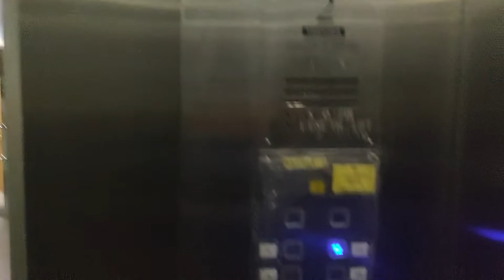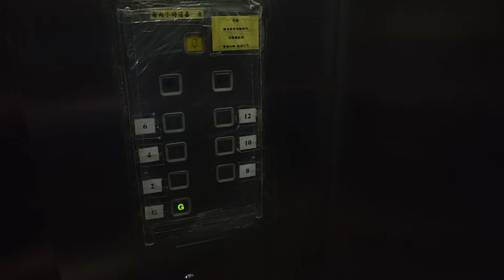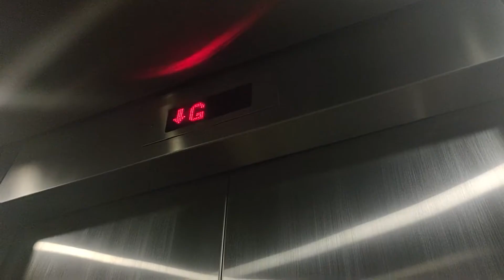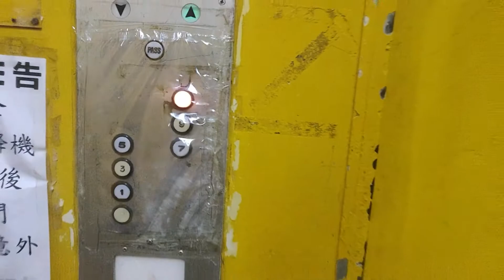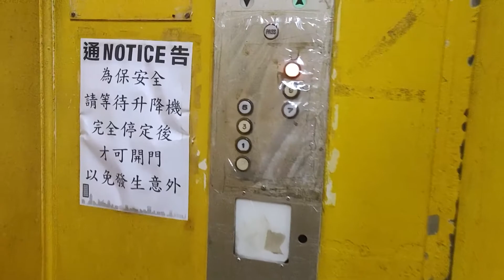紅磡恆豐工業大廈Toshiba升降機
地點: 香港九龍紅磡鶴園街2G號恆豐工業大廈

牌子 Brand: Toshiba 東芝
型號 Model: CA11
投入服務年份 Year of Commission: 1979

客用升降機 Passenger Lifts
再次投入服務年份 Year of Refurbishment: 2006
載重 Load: 1350 公斤 kg
乘人 Capacity: 18 人 Person
途經樓層 Serve Floors: G, 2, 4, 6, 8, 10, 12

這是位於紅磡的一座工業大廈，共有兩期，每座設有兩部客用升降機，一部停靠單數樓層，另一部停靠雙數樓層，為東芝CA11型號，兩期規格大致相同。

客卡於2006年被翻新，按鈕採用了1990年代的標準東芝款式，機外為黑色，機內則改用了灰色；樓層顯示器屬永恆電子款式，地下改用了一個較特別的設計。驅動設備維持原裝。

貨用升降機 Service Lifts
載重 Load: 2000 公斤 kg
乘人 Capacity: 26 人 Person
途經樓層 Serve Floors: G, 1, 3, 5, 7, 9, 11

大廈的每期也分別設有4部貨用升降機，當中有兩部停靠單數樓層和另外兩部停靠雙數樓層，同樣採用東芝CA11型號，兩期規格也大致相同。

本機為一部特色東芝拉閘升降機，特別的地方是它並非採用風琴門，而是不尋常地採用了三速趟門，美中不足的是內機門需要用力才能打開，但從機外打開內機門時相當滑手。設備屬1970年代的標準東芝設計，警鐘按鈕印有日文漢字「呼」，同時旁邊設有緊急停機掣。當升降機經過不停的樓層時，樓層顯示器會顯示「•」。

Toshiba Lifts @ Hang Fung Industrial Building, 2G Hok Yuen Street, Hung Hom, Kowloon, Hong Kong